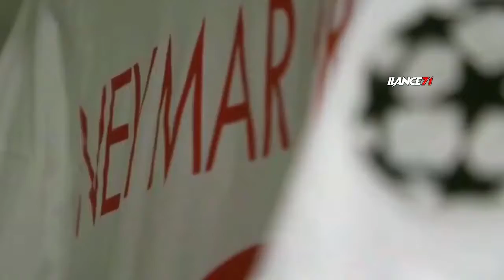Neymar, The Ankle Breaker | Amazing Skills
Neymar is absolutely insane, guys. Don't you agree? One of the best tricksters out there. for sure.

Brystery